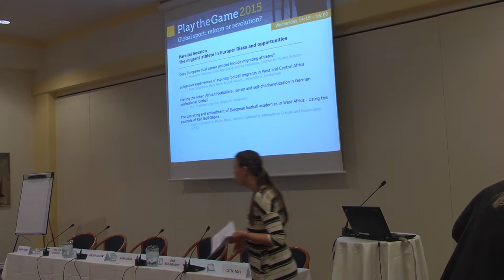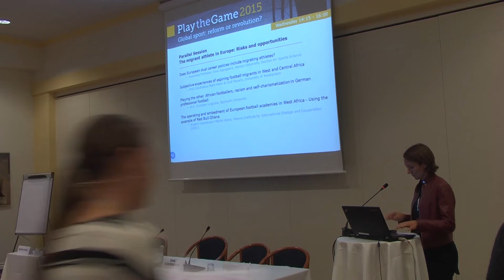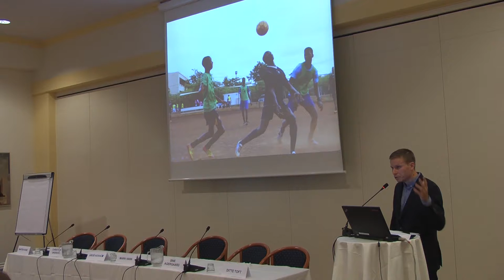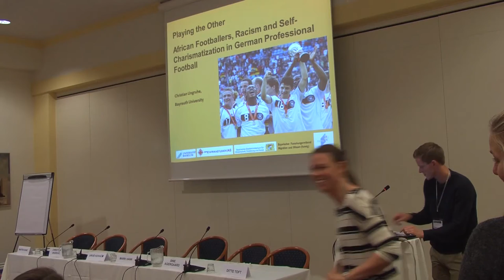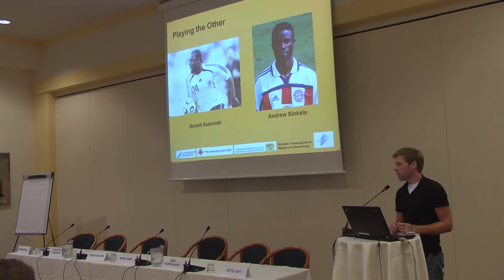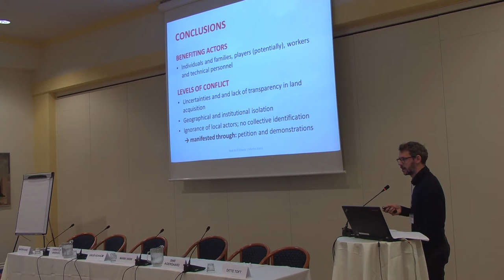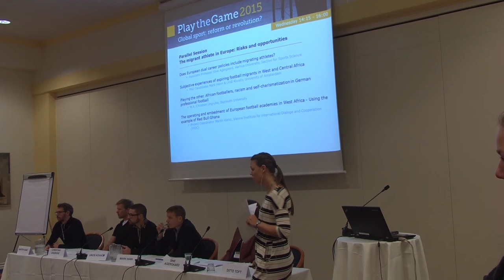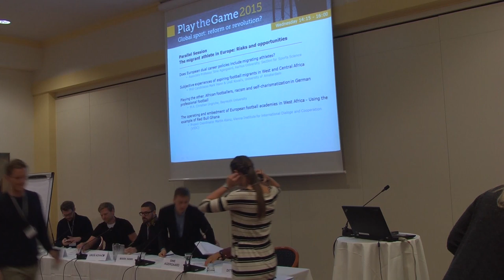Play the Game 2015 - The migrant athlete in Europe: Risks and opportunities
Play the Game 2015
The migrant athlete in Europe: Risks and opportunities
Parallel Session
Wednesday 28 October, 2015, 14:15-16:00

Chair: Ditte Toft

Speakers:
Sine Agergaard, Associate Professor, Aarhus University, Section for Sports Science (DK)
Mark Hann & Uroš Kovačv, PhD Candidates, University of Amsterdam (NL)
Christian Ungruhe, M.A,. Bayreuth University (GER)
Martin Kainz, Project Coordinator, Vienna Institute for international Dialoge and Cooperation (VIDC) (AT)

Play the Game 2015 operated under the subtitle "global sport: reform or revolution" and gathered around 350 journalists, scientists and sport officials on the 25-29th of October in Play the Game's home town of Aarhus, Denmark.